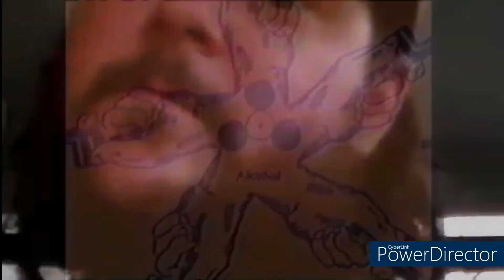Control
eyes up.